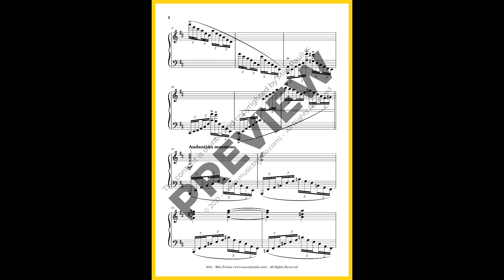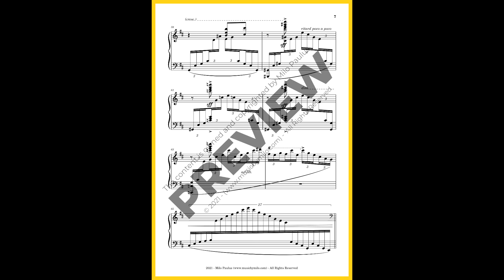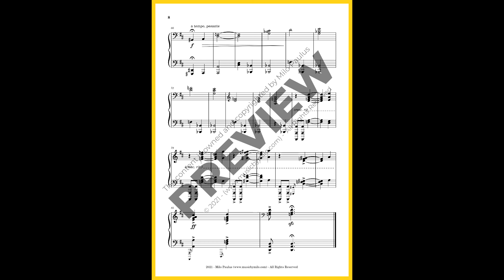9 Preludes for Piano: No. 9, "The Rusalka"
9 Preludes for Piano, 'The Mystic Creature Chronicles':
No. 9 in D Major, 'The Rusalka', Adagio — Andantino maestoso
► Composed and performed by Milo Paulus

This one is about the Rusalka, and it is the 5th piece in the collection because I wrote it in D Major, and D Major is the 5th key going chromatically up from C Major to B Minor.

Text from the intro image:

In mythical folklore, the Rusalka is a shape-shifting
female water spirit often seen as the Slavic,
and more malevolent, counterpart to the more
widely-known Mermaid. Her main purpose is,
however, to lure people, into the depths of the
sea where she would entangle their feet with
her long red hair and submerge them.

This is ...
The Rusalka